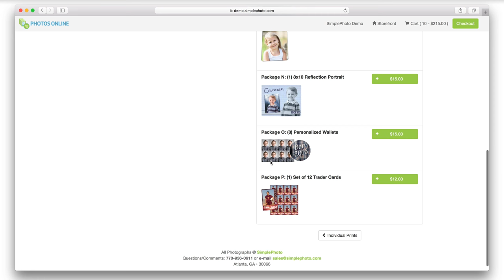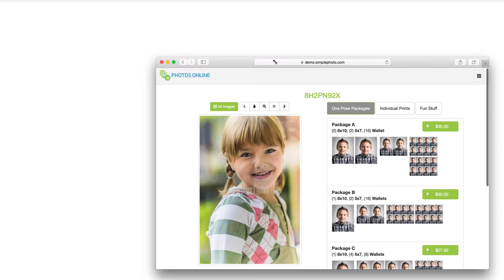SimplePhoto 2.0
View our new 2.0 shopping cart.